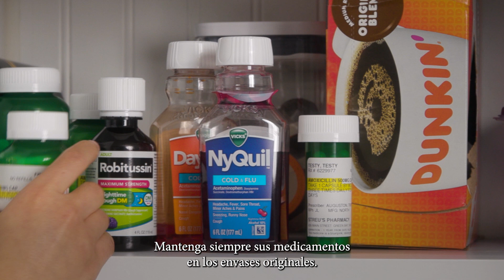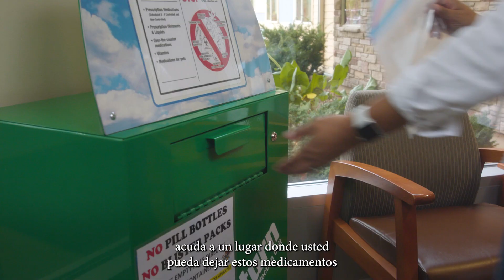Consejos sobre manejo de medicamentos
Consejos sobre la importancia de manejar los medicamentos debidamente y cómo desecharlos cuando ya no los necesita.